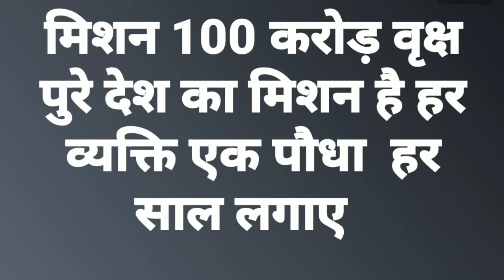Mission 100 crore tree is a motivational campaign - Each one - plant one